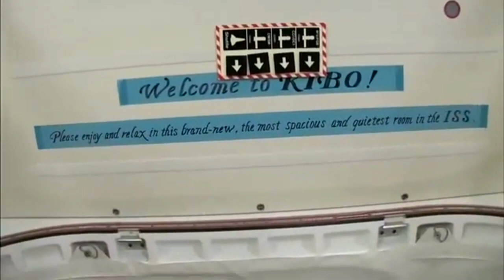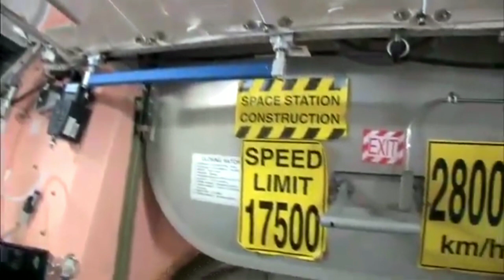মহাকাশচারীদের জীবনযাত্রা সম্পর্কে সম্পূর্ণ ভিডিওটি দেখতে থাকুন।।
আপনার পছন্দের  ভিডিও কমেন্ট করে জানান । 👍

🎬নতুন ভিডিও নোটিফিকেশন পেতে" 🔔" বেল আইকনে প্রেশ করুন।

🎬 UD 4.0

source of background music in YouTube creative Commons (Sad Violin Bgm).

Video is for educational purposes only. copyright disclaimer under section 107 of the copyright Act 1976,allowance  is made for 'Fair use' for purpose such as criticism, comment, news reporting, teaching, scolership, and research .